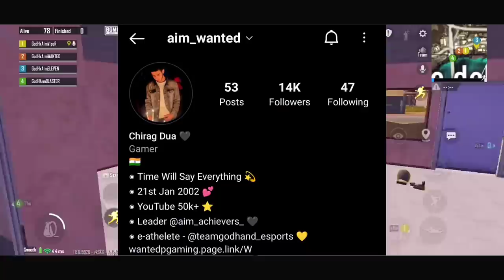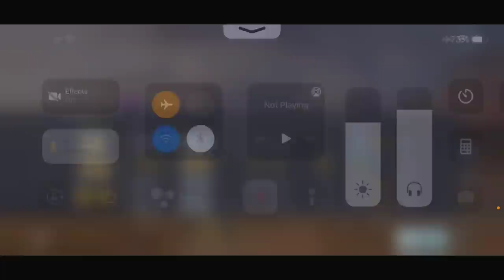Intense Survival in Tournament Worth Rs.400000/- | 5 Solo Finishes - IGL - iPhone 12 | BGMI 🇮🇳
Hello guys in this video I am going to show my gameplay of Competitive Scrims on iPhone 12
Hope so you guys enjoy it!
In Game ID - 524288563 (Global)
In Game Name - AimWANTED

Tags (ignore)-
wantedgaming

Propositions (ignore) -
igl pubg meaning,
competitive scrims 17 kills chicken dinner in miramar ios gameplay,

Questions-
How to play T1 pubg mobile
what is tier 1 in pubg mobile,
what is tier 1 customs pubg,
what is tier 1 in pubg

wantedarmy forever